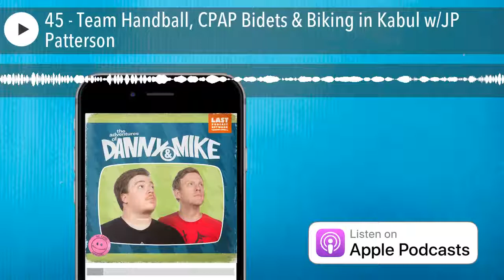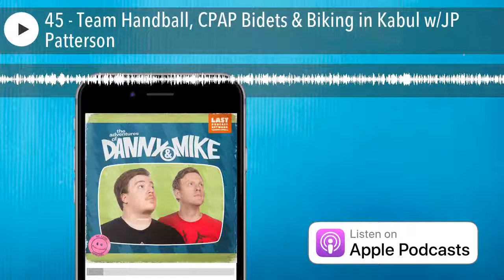45 - Team Handball, CPAP Bidets & Biking in Kabul w/JP Patterson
In this week's episode the guys discuss hotel needs like CPAP machines for snorers, portable bidets and biking in Kabul with guest and drummer extraordinaire JP “Thunderbolt” Patterson!